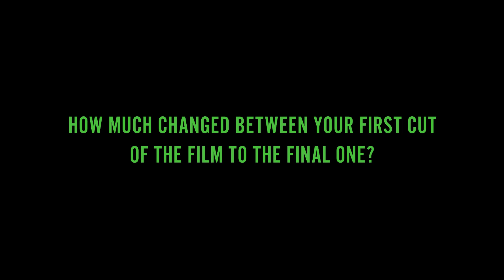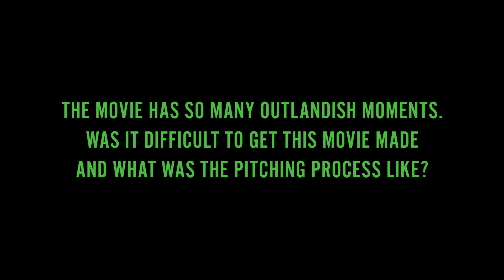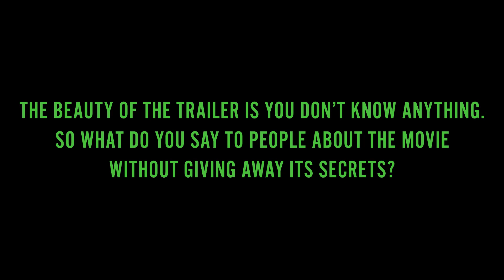Barbarian Cast and Director Share Behind-the-Scenes Secrets About the Horror Movie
When we travel, all we want to do is find a cozy home to relax and take care of our business. Unfortunately for Georgina Campbell, she will have to share her place with Bill Skarsgård in a nightmarish rental experience once Barbarian hits theaters. During Collider’s special Barbarian anticipated screening, ScreenRant's Ash Crossan got to talk with writer and director Zach Cregger and cast members Justin Long, Matthew Patrick Davis, Campbell, and Skarsgård, unveiling behind-the-scenes secrets of the highly-anticipated horror movie.

In Barbarian, a woman named Tess (Campbell) rents a house when going for a job interview in a different city. Unfortunately, when she gets to her rental, she finds out that Keith (Skarsgård) is already staying at the place, apparently due to an overbooking issue. Since Tess is really focused on her possible new job, she agrees to share the rental with the stranger. Unfortunately, she soon finds out there’s something evil happening at the place, as a mysterious figure called Mother (Davis) threatens her life.

At the end of August, Collider held an advanced screening for Barbarian in Los Angeles, with a handful of lucky readers getting tickets to watch the movie and participate in a Q&A session with Cregger, Campbell, Long, and Davis. During the event, we got to ask many spoilery questions, while also inviting the public to discuss the movie after the screening was over. The result is a deep dive behind-the-scenes of Barbarian that reveals how the movie came to be, what references Cregger used, and how Campbell, Long, and Davis identify with their characters.

Check out our full Q&A panel with Cregger, Campbell, Long, and Davis above to learn more about Barbarian, including:

    What are their favorite Barbarian moments?
    How Barbarian’s reproduce horror tropes?
    Where does the idea for making Barbarian come from?
    What convinced Campbell to be part of the movie?
    Did Long hesitate in playing a character who’s an asshole?
    How did Davis feel about breastfeeding Long?
    How long did it take to put the Mother make-up together?
    Is Cregger a fan of horror movies? And will he keep making horror movies?
    Did Cregger build Barbarian’s location from the ground up?
    What were Cregger’s influences in doing Barbarian?
    Is there a connection between Barbarian and Jeepers Creepers?
    What was Campebll’s method for acting through the creepiest moments of Barbarian?
    Did the Barbarian crew actually build the tunnels that show up in the movie?
    What happens to Keith’s body at the end of the movie?
    What’s the kill count for Mother?
    Will Mother come back after the events of Barbarian?
    How much changed between your first cut of the film to the final one?
    How does Barbarian compare to Davis' previous works with creatures?
    Does Barbarian have any cameos fans should be looking out for?
    Does Cregger resent that there’s an entire movie named NOPE?
    Was it difficult to get Barbarian made? And what was the pitching process like?
    Did Cregger have any concerns about the public’s expectations?
    How does Cregger sell the movie without giving away its secrets?
    What does the title Barbarian mean?